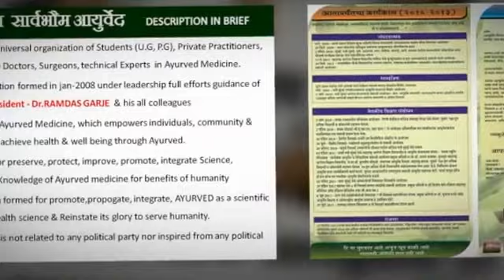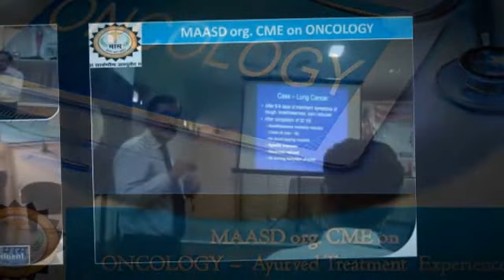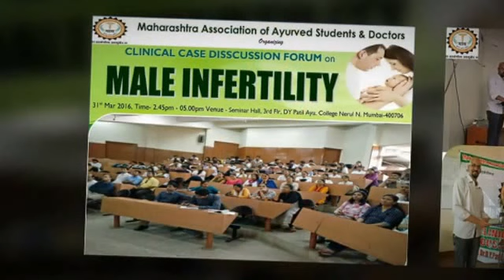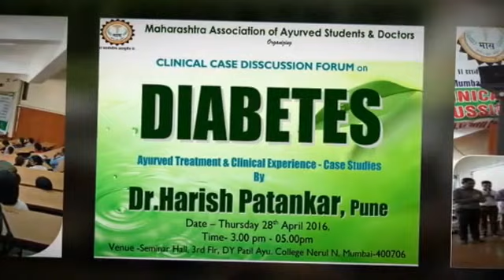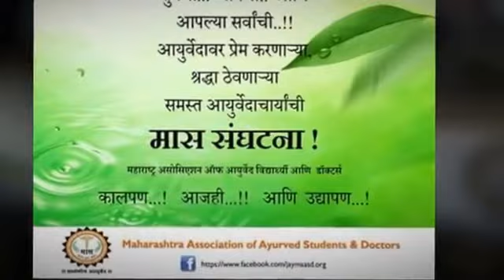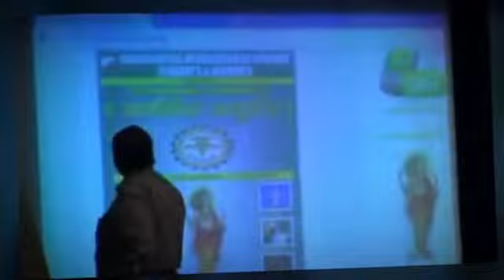Ayurved Activities Part 2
It is unique universal organization of Students (U.G, P.G), Private Practitioners, Govt. service Doctors, Surgeons, technical Experts  in Ayurved Medicine.

This Association formed in jan-2008 under leadership full efforts guidance of  Founder President - Dr.RAMDAS GARJE  & his all colleagues

It is voice of Ayurved Medicine, which empowers individuals, community & humanity to achieve health & well being through Ayurved.

 Mission is for preserve, protect, improve, promote, integrate Science, Philosophy, Knowledge of Ayurved medicine for benefits of humanity
Organisation formed for promote, propagate , integrate, AYURVED as a scientific system of health science & Reinstate its glory to serve humanity.

 Association is not related to any political party nor inspired from any political party